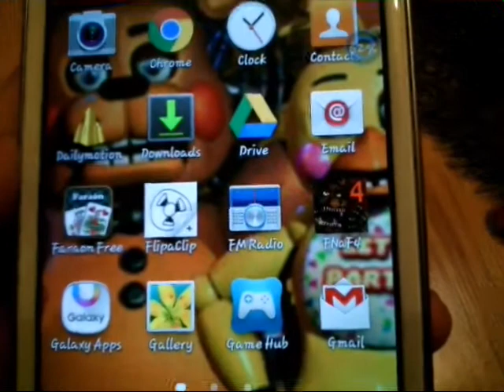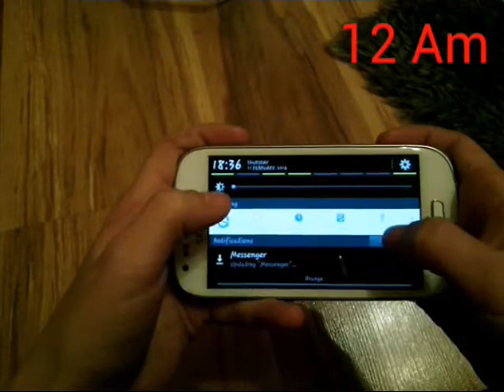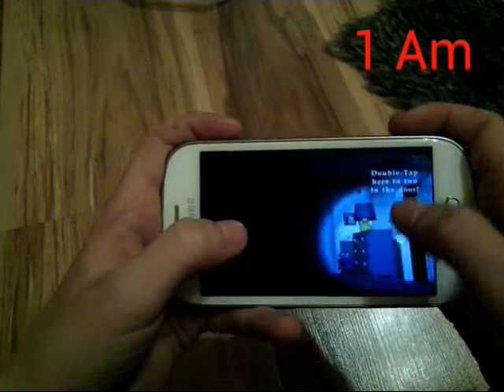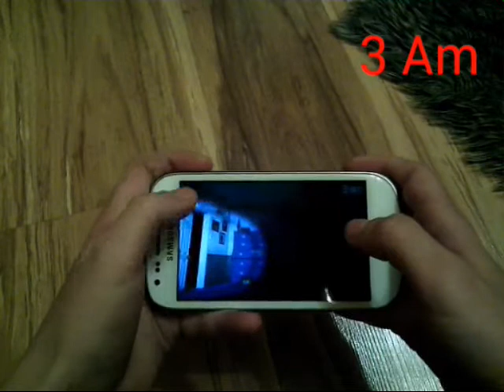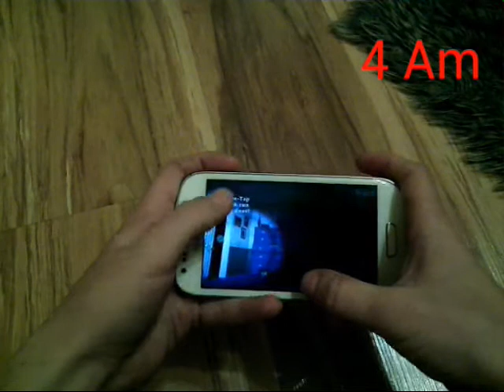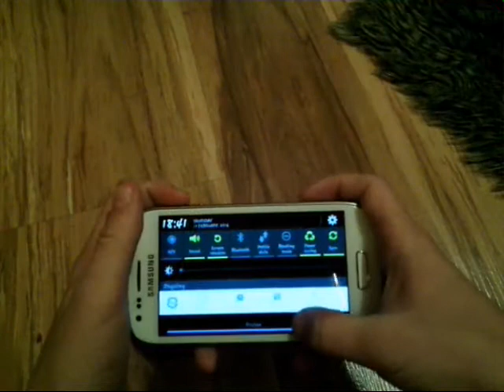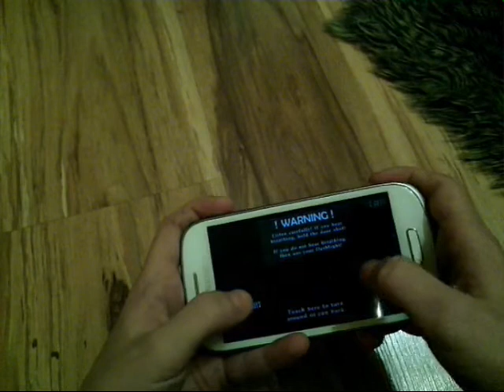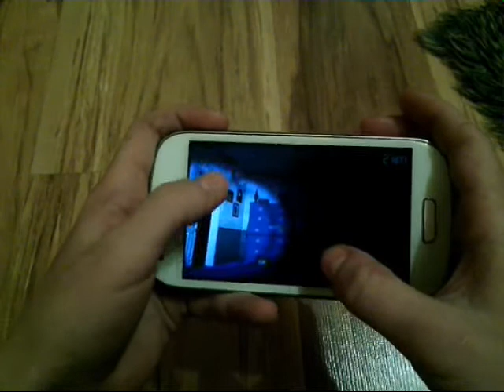FNaF 4 let's play Bonnie!!!!!!!! (Part 1)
Omg stupid bonnie